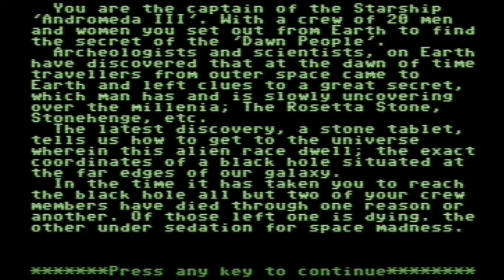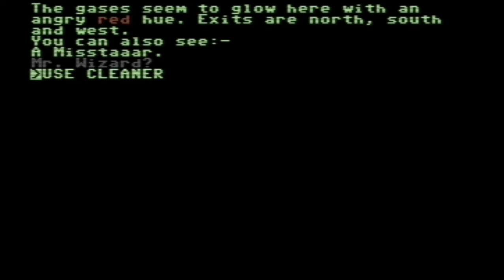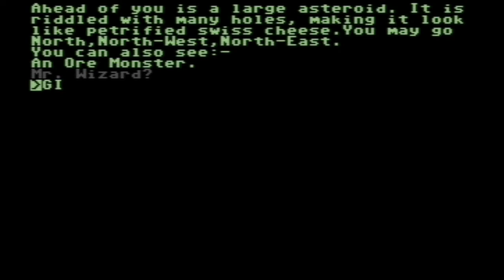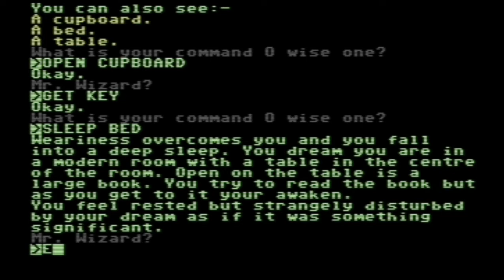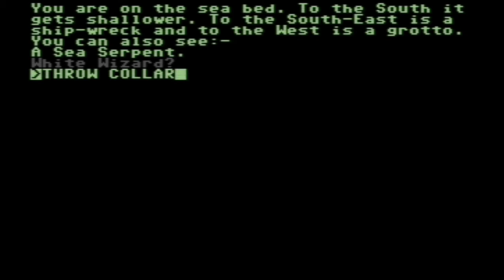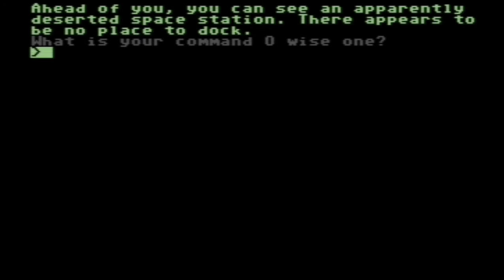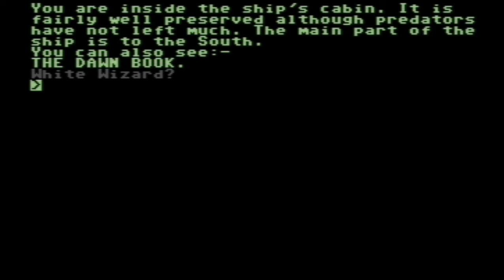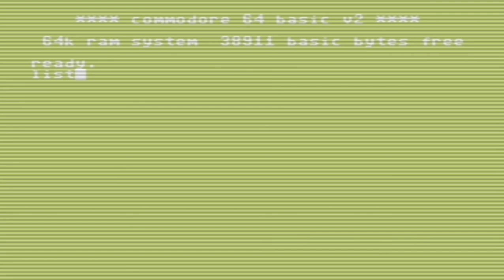C64 Longplay: Andromeda III